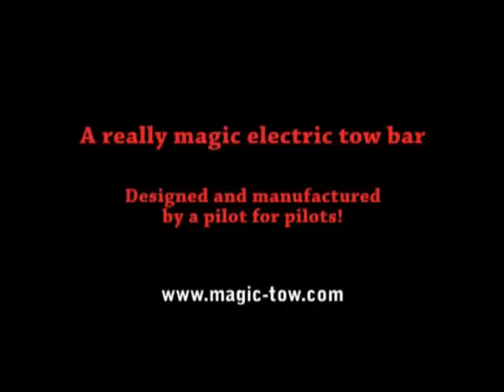Magic Tow - a really magic electric tow bar (HQ)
Electric driven tow bar for moving light aircraft up to 3000kg. Portable with quick charge batteries, easy disassembly. Energy efficient drive with precise one finger control for easy forward and backward movement with electrical break and speed control.